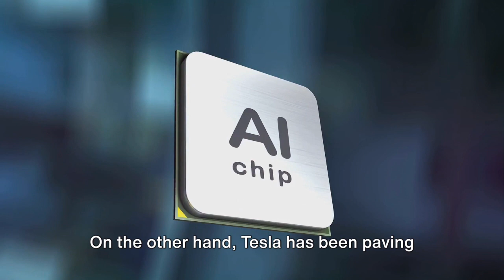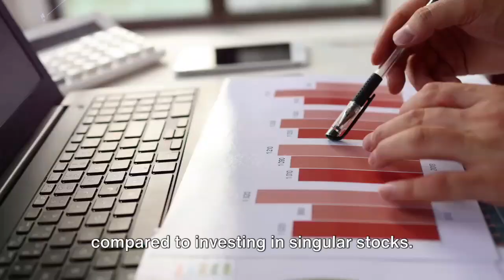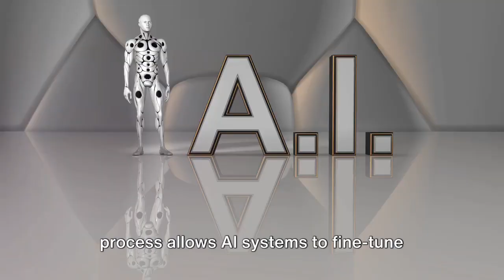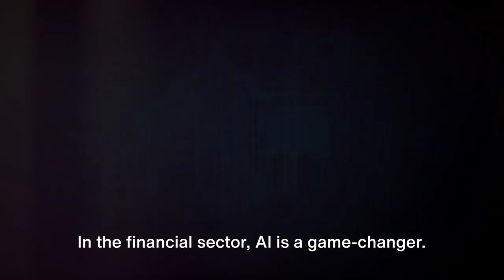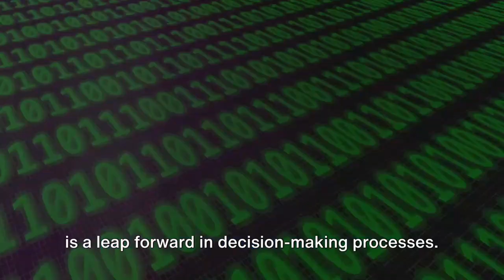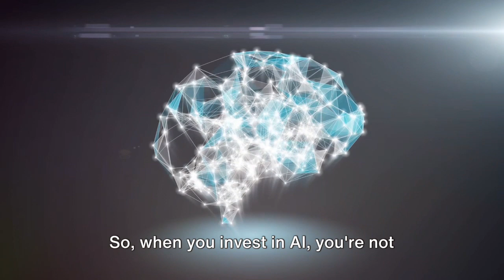Top AI companies to invest in 2024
AI Insights Hub - Navigating the Future of Investing"

Description:
Welcome to the AI Insights Hub, where we demystify the world of Artificial Intelligence investing. 🤖💼 Explore the latest trends, discover top-performing AI companies like Nvidia, Baidu, AMD, Microsoft , Taiwan Semiconductor Manufacturing, Tesla, Google, Open AI, Amazon, Facebook, IBM and learn strategic investment approaches in the realm of disruptive technology.

 Whether you're a tech enthusiast or an investor seeking the next big opportunity, join us on this journey of AI-driven financial exploration.

AI Assisted Video: This video has been created with the assistance of artificial intelligence (AI) for video production and voiceover. While the content and ideas are curated by experts of Wealth Science Sphere, the visual elements and voice narration have been generated using AI technology. We believe in leveraging innovative tools to enhance the quality of our content.